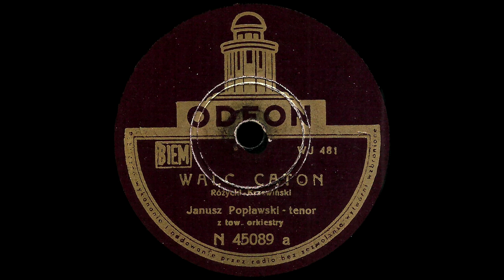Walc Caton - Janusz Popławski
Walc Caton - walc (Aria Caton, Venetian Valse Caton - opera "Casanova" 1922 r.)
muz. Ludomir Różycki
sł. Julian Krzewiński

śpiewa Janusz Popławski

gra Warszawska Orkiestra Symfoniczna pod batutą kompozytora

Kopia płyty Columbia mx WJ. 481 z 1934 r.

Odeon N 45089 a mx WJ. 481 z 1945 r.